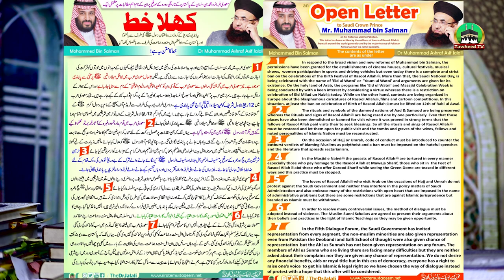Mujhe Saudi Arabia Airport Par Griftaar Kiya Gaya | Kyaa Tum Is Rah Par Guzre Ho? | Dr Ashraf Jalali